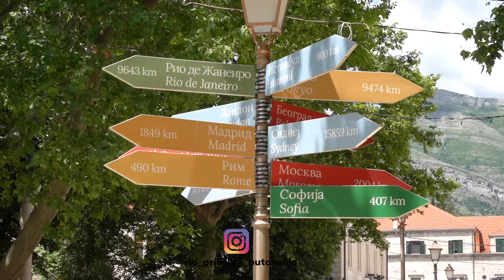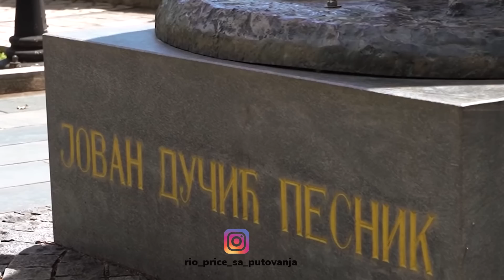10 Najljepših Mjesta Za Vidjeti u TREBINJU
Ako vas zanima šta sve možete vidjeti i raditi u Trebinju, u ovom videu se nalazi po meni lično, 10 najboljih stvari koje grad može da ponudi.

Čini mi se da je zaista lijepo živjeti u Trebinju. Grad je isto baš sadržajan. Misli čovjek kako ne može mnogo toga da stane u 30 000 duša jednog mjesta, ali onda dođe ovdje i shvati da ti ni nekoliko dana nije dovoljno da sve obiđeš, a da stalno ideš sa jednog mjesta na drugo. Toliko fantastičnih manastira, istorijskih objekata, ali i mjesta na kojima možeš da ćejfiš. A opet sve je tako blizu i lako se obilazi. Klopa je isto fenomenalna. Taj hercegovački sir, pršut. Vina. Domaće voće i povrće. Džemovi hiljadu ukusa i mirisa i razno sušeno voće. Masline. Do prije neki dan nisam ni znao da neko u BiH pravi masline. A sad kući nosim domaće maslinovo ulje koje sam kupio od jednog simpatičnog prodavca na pijaci.

Pitomo je isto jako. Mirno. Miriše pomalo i na najljepši miris, miris mora, što i ne čudi kad si od njega udaljen 20 kilometara. Jedino što ima jednu manu….jednom kada ga posjetiš, uvijek ćeš željeti da mu se vratiš, jer teško koji drugi grad u Bosni i Hercegovini će te toliko dojmiti na prvu, kao divno Trebinje.

00:00​-00:43 Uvod u video
00:43​-01:27​ Muzej Hercegovine
01:27​-02:13​ Ljetnja bašta platani
02:13​-03:12​ Hercegovačka Gračanica
03:12​-03:44​ Pijaca
03:44​-04:35​ Arslanagića most
04:35​​-05:21​ Trebišnjica
05:21​-06:20​ Jovan Dučić
06:20​ ​-07:11​ Stari grad
07:11-08:40​ Manastir Tvrdoš
08:40​-10:44​ Ljudi Trebinja

Ako imate bilo kakvih pitanja, pišite mi u komentare ispod. Za one koje zanima više o Trebinju, napisao sam i ovaj putopis o svojoj posjeti gradu.

Vidimo se u nekoj novoj, priči sa putovanja.